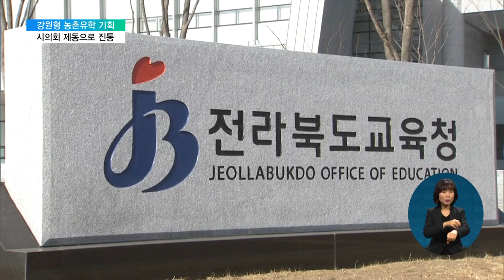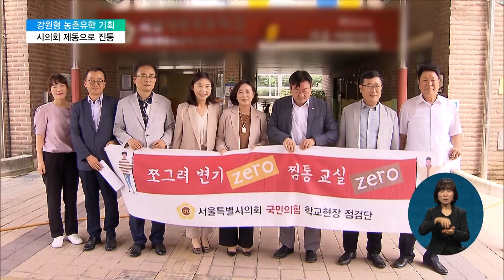시의회-교육청 갈등…아이들 농촌유학 막히나 [강원형 농촌유학 기획] / EBS뉴스 2023. 02. 16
서울시교육청과 지역 교육청이 손을 잡고 농산어촌에 유학을 보내는 사업이 추진된 지 2년이 됐습니다.

지금까지 약 400명의 학생이 참여했고, 참여를 원하는 지역도 늘고 있는데요.

하지만, 예산 편성권을 가진 서울시의회가 제동을 걸면서, 정책 추진이 불투명해졌습니다.

어찌된 사정인지, 서진석 기자가 취재했습니다.

[리포트]

서울시교육청의 농촌유학이 시작된 건 지난 2021년.

지금까지 서울 학생 390명이 전라남도에서 6개월 이상 유학했습니다.

서울과 전남교육청이 체류비를 지원하고, 지자체와 함께 유학생 부모의 일자리와 주거 문제까지 해결해준 데 따른 겁니다.

이 같은 노력에 지역 정주 인구도 늘어, 전남 해남군엔 100명 넘는 학생과 학부모가 이주했습니다.

호응이 이어지자, 지난해부턴 아토피 치유 마을 등 전라북도에도 농촌유학이 확대됐습니다.

농촌유학이 지방소멸을 막을 대안으로 떠오르고 있는 가운데 오는 2학기부턴 강원과 서울교육청의 농촌유학이 본격화합니다.

서울과 강원교육청은 오는 9월부터 춘천과 영월, 횡성 등에 있는 농가나 유학센터를 활용하는 농촌유학을 추진하고 있습니다.

또, 가족 단위로 장기간 이주하는 정주형 농촌유학도 지원할 것으로 보입니다.

인터뷰: 신경호 / 강원교육감
"강원도의 작은 학교가 살아나고 서울 아이들도 와서 인성교육이라든가 특색 있는 교육을 함께 하면서 미래를 준비했으면 좋겠다는 생각이 있고요."

지난 2021년 37만 가구가 귀농하며 역대 최대를 기록했고, 올해 지방소멸기금으로 편성된 정부 예산이 1조 원을 넘어섰습니다.

이처럼 농촌유학에 뛰어드는 지자체는 점점 늘고 있지만, 과제도 만만치 않습니다.

지난해 국민의힘이 다수당인 서울시의회는 학력 문제 등을 이유로 교육청 농촌유학 사업비 10억 원을 전액 삭감했습니다.

여기에 더해, 최근엔 국민의힘 의원들이 농촌유학 사업에 대한 감사원 감사까지 요구하고 있습니다.

의회가 예산을 삭감했음에도 교육청이 농촌유학을 강행했다는 이유에서입니다.

인터뷰: 조희연 / 서울교육감
"저희는 의회가 농촌유학의 폐지 입장은 아니라고 저희는 이해를 했어요. 예산이라든가 이런 부분에 대해서 의회와 소통해서 빨리 접점을 찾도록 하겠습니다."

서울시교육청이 최근 시의회에 농촌유학 예산안을 제출한 만큼, 다음 주 열릴 임시회에서 농촌유학의 운명이 결정될 것으로 보입니다.